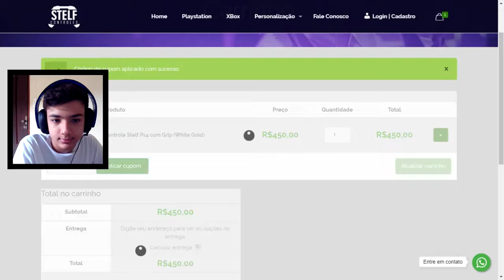ANALIZANDO O OLHAEUJOGANDO *ELE É BOM* NO FORTNITE